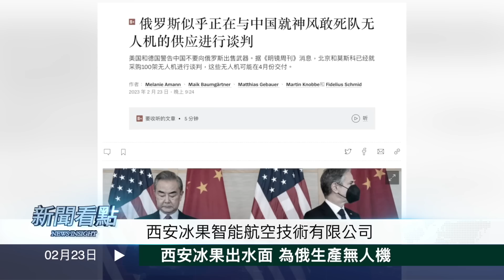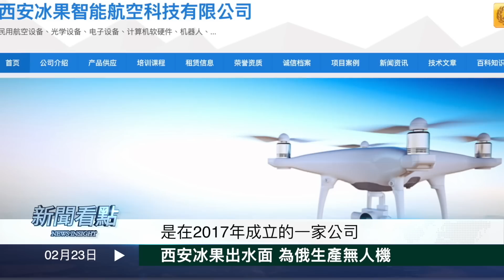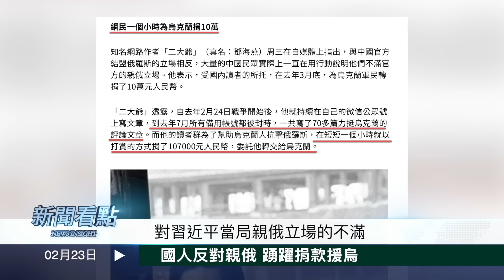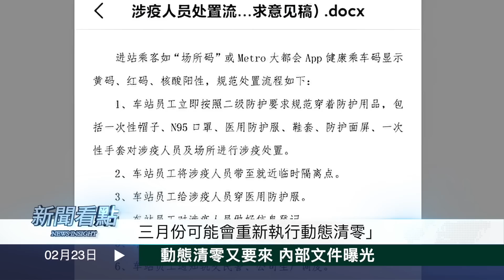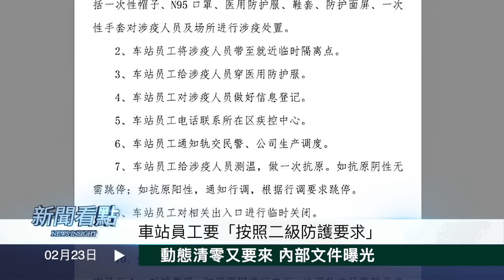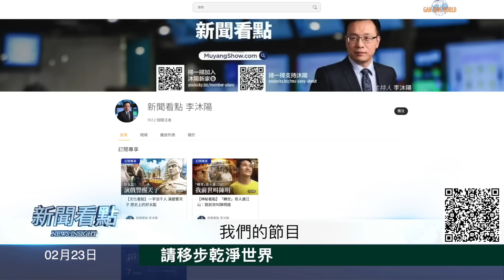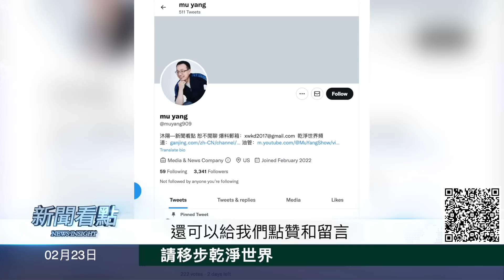普京或將遭不測，瓦格納領導想上位？中共預援致命武器？美或解密情報；停課、封路醫院爆滿，多種病毒傳播？內部密動再動態清零【新聞看點 李沐陽2.23】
今天有兩個話題內容。一個是令人聞聲色變的動態清零，可能又要捲土重來了。中共內部已經下發文件。
另一個是俄烏戰爭滿一年了，美國正在考慮要不要解密中共準備援助俄羅斯致命性武器的情報。這場戰爭已經使普京騎虎難下，也使克里姆林宮內部出現了嚴重裂痕，普京有可能會遭遇不測。我們先來說這個話題。